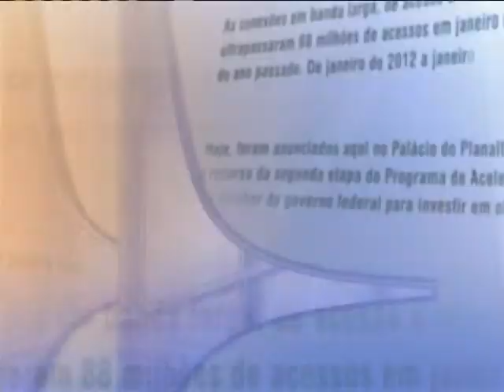Direto do Planalto - 23 de janeiro